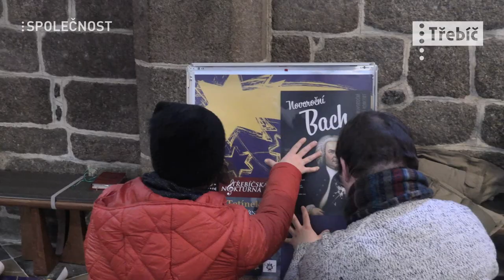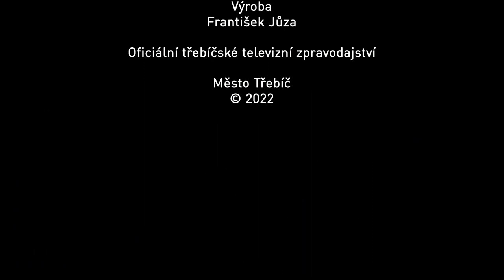Inspirativní Vánoce s bazilikou sv. Prokopa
Jak se zdobí bazilika? A jak probíhají Vánoce?